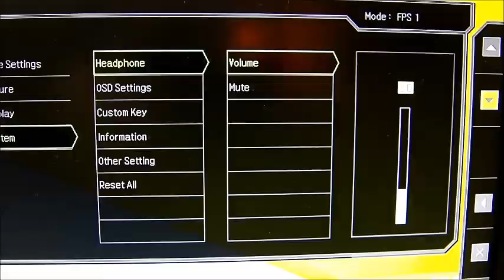[BenQ FAQ] LCD Monitor_How to adjust Volumn of headphone on LCD XL2730Z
The guide of how to adjust Volumn of headphone on LCD XL2730Z